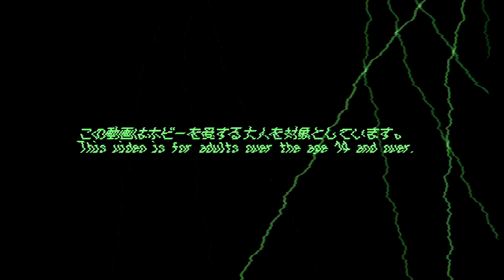不死鳥と神獣の力で虚無の剣士に変身！エターナルフェニックス&アメイジングセイレーン【仮面ライダーセイバー】/Eternal Phoenix & Amazing SirenWRB【SABER】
改めて思うんだけど無銘剣虚無かっこよくね？
仮面ライダー DX無銘剣虚無＆覇剣ブレードライバー

(K使用中)Philips Hue バーライトLED

使用BGM

使用素材